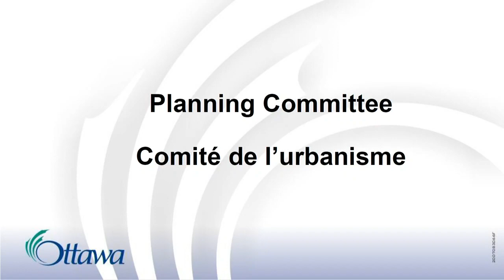Planning Committee - January 23, 2020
Planning Committee meeting - January 23, 2020 - audio stream